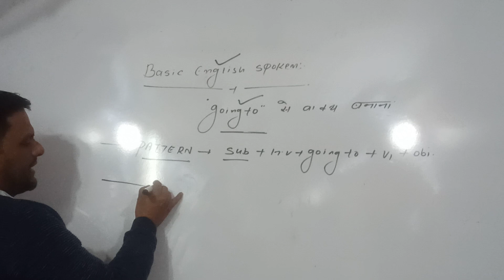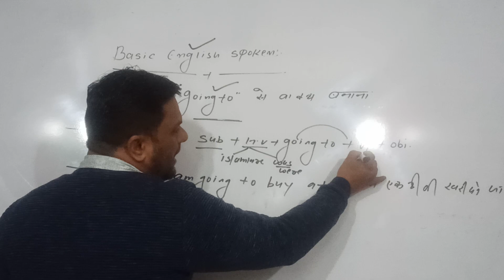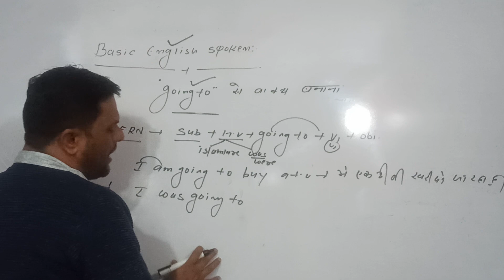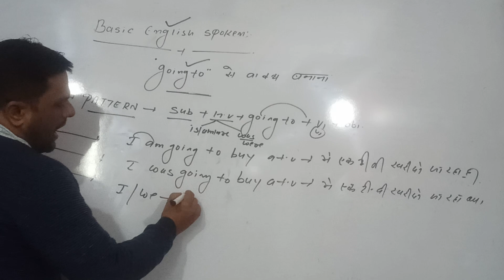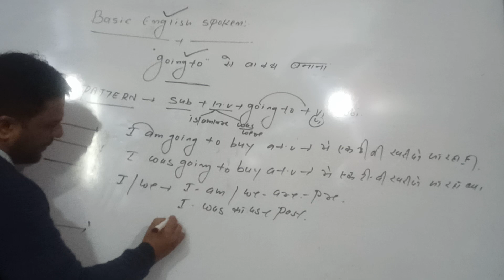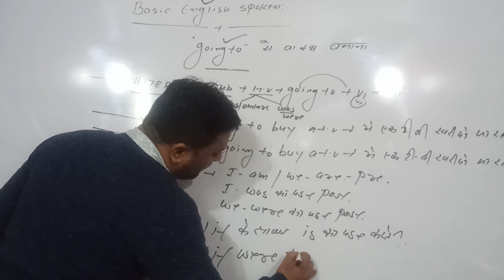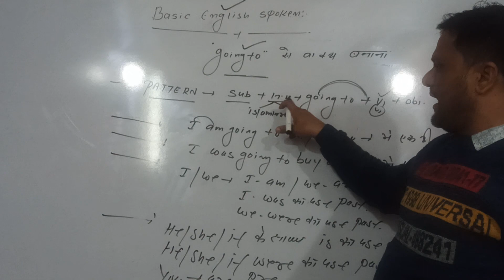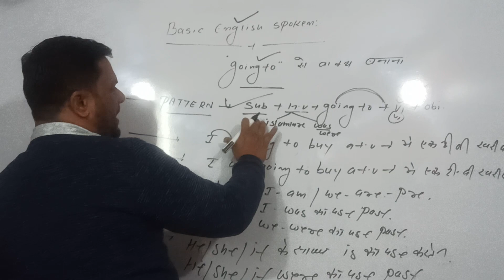BASIC ENGLISH SPOKEN GOING TO SE SENTENCE BNANA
New Batch Start English Spoken